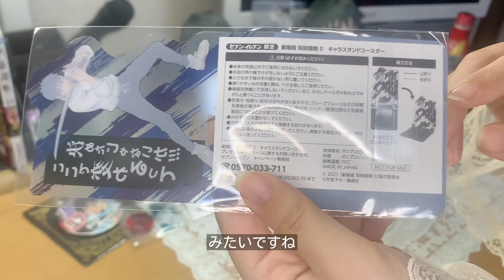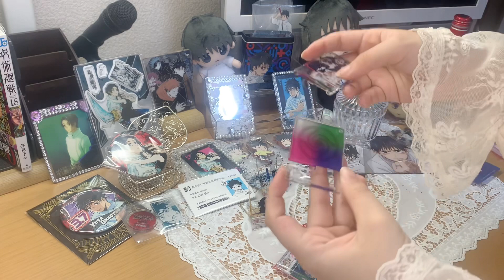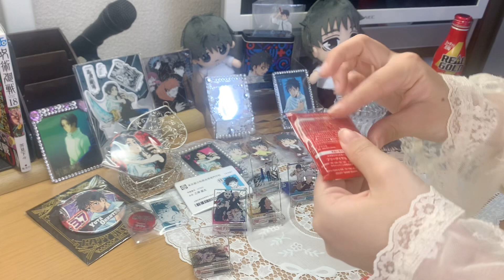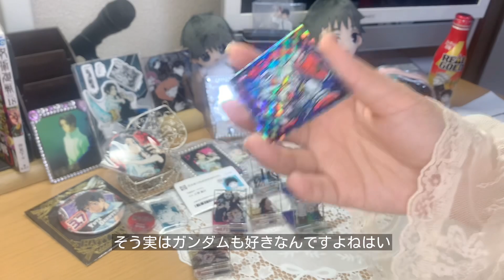【呪術廻戦0】アクスタみたいに飾れるコラボグッズが有能すぎる、、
枡川茉衣「まいまい」のSNSも

「枡川茉衣(まいまい)」のLINE LIVEチャンネル